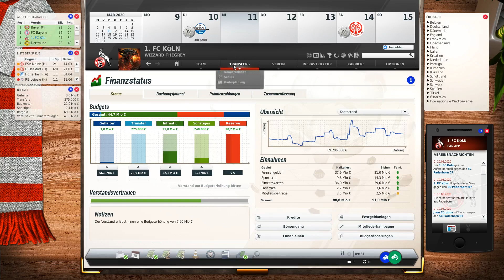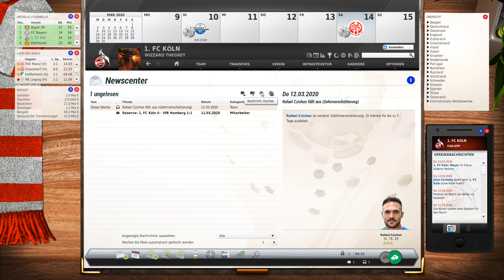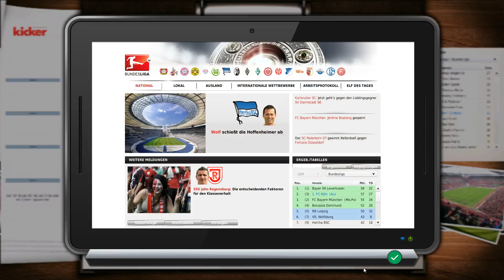Let's Play | Fussball Manager 20 |► 1.FC Köln # 35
Hallöchen.

3:0 gegen Paderborn, jetzt gents gegen Mainz.